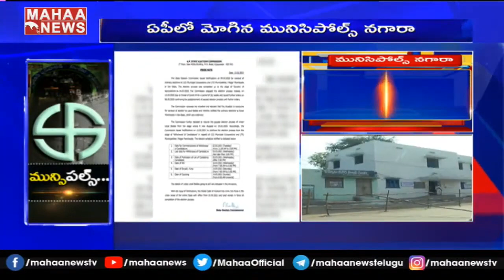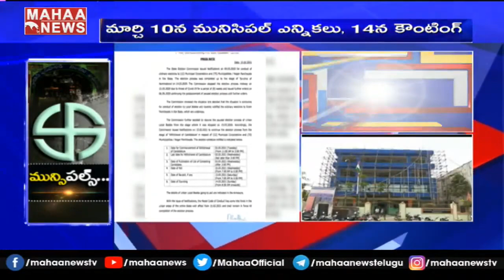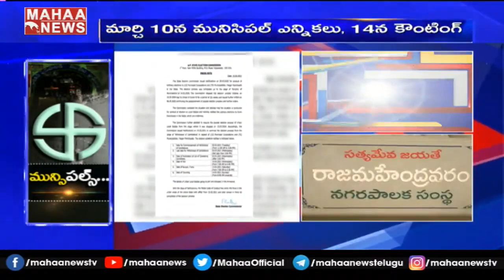కొత్త మున్సిపాలిటీలకు No Elections.. కారణంఇదే | MAHAA NEWS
ఈ కారణంతో.. కొత్త మున్సిపల్స్ కు No Elections | Mahaa NEWS